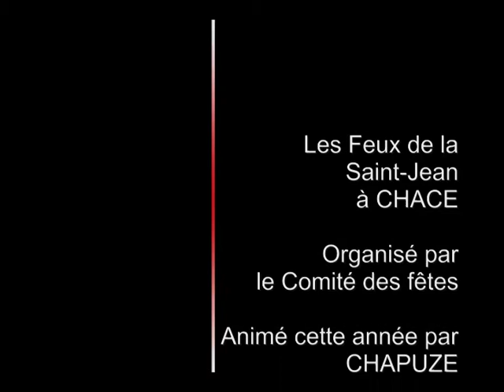Feux de la Saint-Jean 23 Juin 2012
Feux de la Saint Jean organisé par le Comité des Fêtes de Chacé et animé par Chapuze cette année